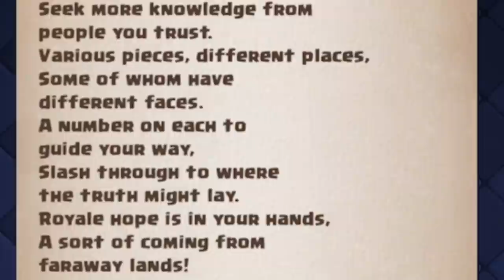UPDATE...CLASH ROYALE...SLASH ROYALE??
Today in Clash Royale we are going to be talking about the Clash Royale update! The Clash Royale update has been long awaited. The Clash Royale team sent out an update letter to creators with a puzzle to be solved. People found it that it said "Slash Royale is Coming!"

    Incase designs an ecosystem of bags and accessories that provide the best possible
    mobility and experience to keep your ideas protected.